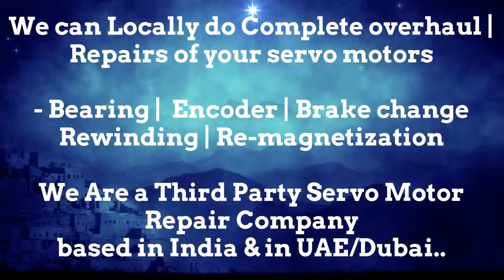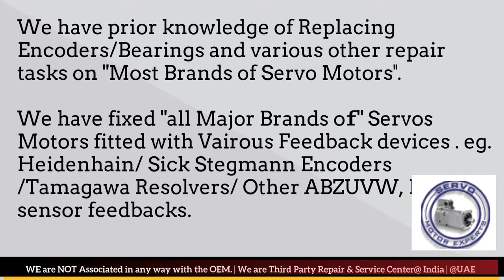BFW Fritz Werner CNC Siemens Sinumerik,AC Servo motor,brushless motor repair,DC Servo motor Repiar